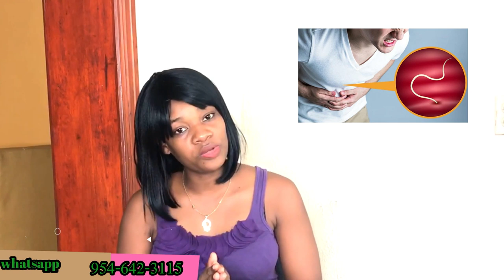APRE NOU FIN GADE VIDEO SA NOU PAP JANM MANJE PWASON NIBAY BAY TIMOUN LI AK FI ANSENT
klike sou link sa pouw we pati 1 an APRE NOU FIN GADE VIDEO SA NOU PAP JANM MANJE PWASON NI BAY TIMOUN LI AK FI ANSENT